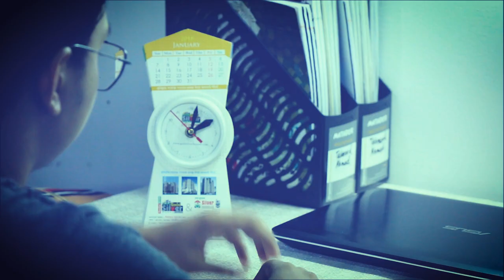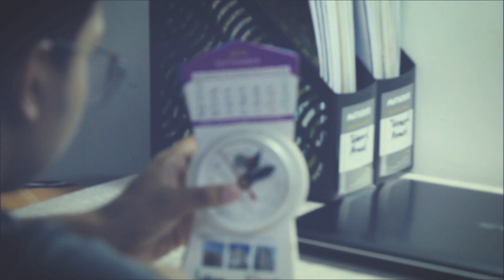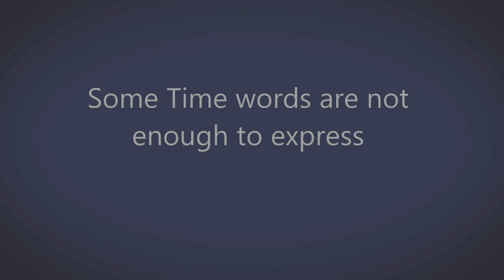Batch 17 | CEE | IUT | HONOR FOR CEE 16 | FRESHERS' 2018